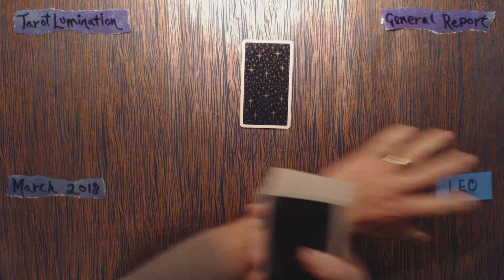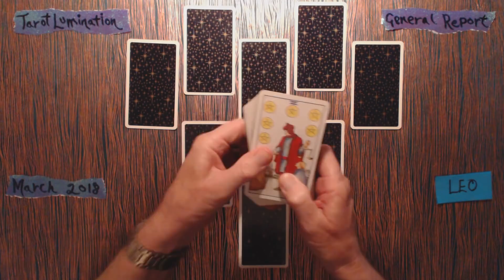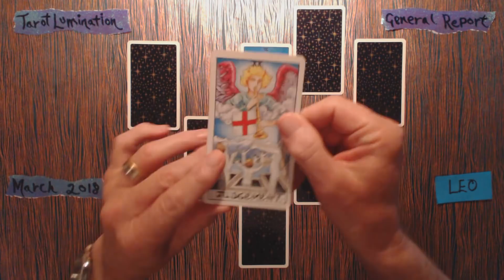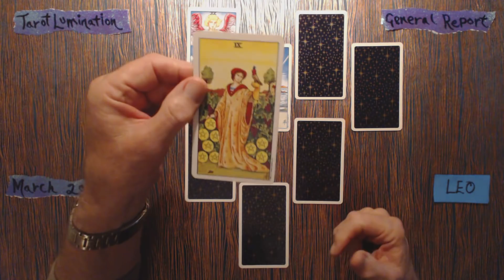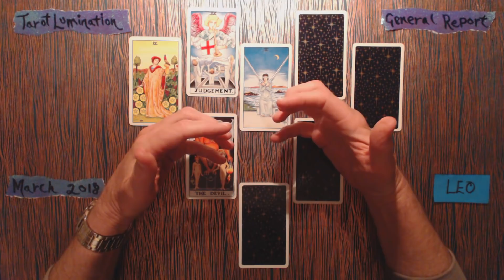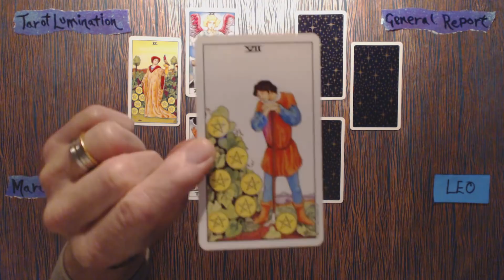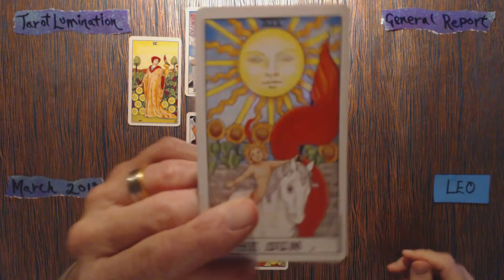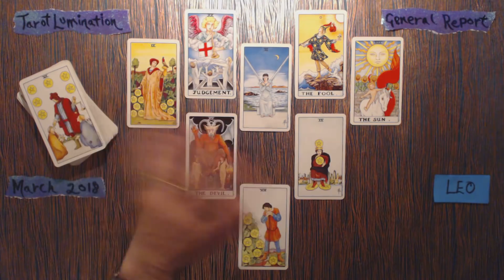LEO / GENERAL READING - March 2018 ~ Tarot Lumination